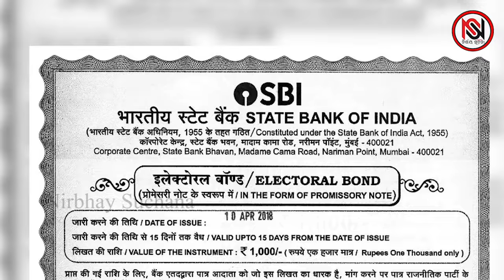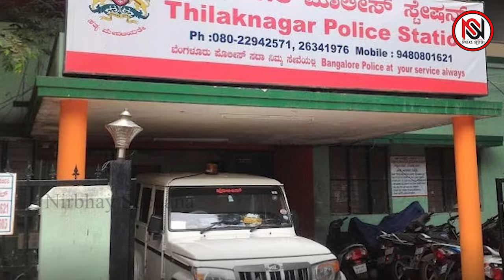ବିଜେପିର ବଢ଼ିଲା ଅଡ଼ୁଆ ! ନିର୍ମଳାଙ୍କ ନାଁରେ ମାମଲା ! | Nirbhay Suchana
ଅଡ଼ୁଆରେ କେନ୍ଦ୍ର ମନ୍ତ୍ରୀ ନିର୍ମଳା ସୀତାରମଣ । ବର୍ତ୍ତମାନ ତାଙ୍କ ନାଁରେ ରୁଜୁ ହେବ ମାମଲା। ଏଥିପାଇଁ କୋର୍ଟ ଦେଇଛନ୍ତି ଆଦେଶ । ହେଲେ ଏମିତି କଣ ହେଲା ଯେ, ତାଙ୍କ ନାଁରେ ହେବ ମାମଲା ରୁଜୁ । ନିର୍ବାଚନୀ ବଣ୍ଡ ଜରିଆରେ ଜୋରଜବରଦସ୍ତି ଚାନ୍ଦା ଆଦାୟ ଅଭିଯୋଗରେ କେନ୍ଦ୍ର ଅର୍ଥମନ୍ତ୍ରୀଙ୍କ ବିରୋଧରେ ରୁଜୁ ହେବ ଏହି ମାମଲା ।